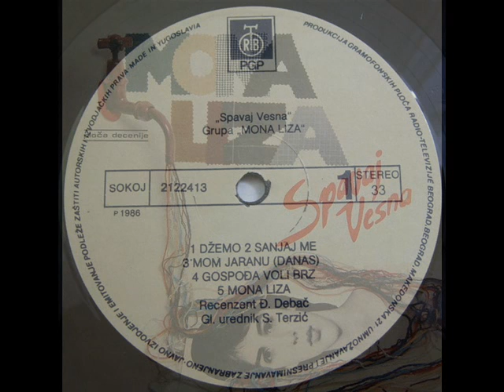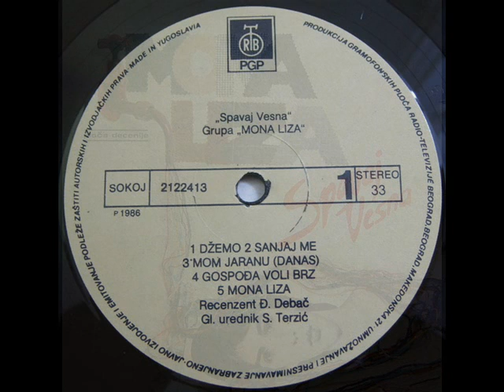DŽEMO - MONA LIZA (1986)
Spavaj Vesna (1986)